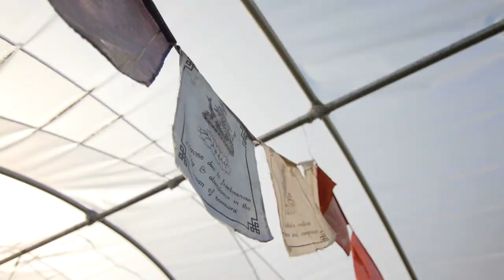Hidden Gem: Edgewater Urban Farm, 2096 Eaton Street Edgewater CO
Welcome to this idyllic urban farm on a corner lot in the Edgewater neighborhood.  Blocks to Sloan's Lake, Edgewater Public Market, Downtown Edgewater, bike lanes, bus routes, and a short distance to Denver downtown and highway access. This home features newer roof and gutters, owned solar, newer electric panel, hardwood floors, coved plaster walls and ceilings, double sink in the main bath, plenty of flex space, full open unfinished basement with rough-in bath, chicken coop, storage shed, off-street parking, established compost bins, hoop house for three-season growing, DIY greenhouse with an aquaponics system, other water features, many established fruit trees, berry bushes, grapevines, hops tower, medicinal and culinary herbs, greywater systems, and an outdoor refrigerator and basement freezer for storing bounty.